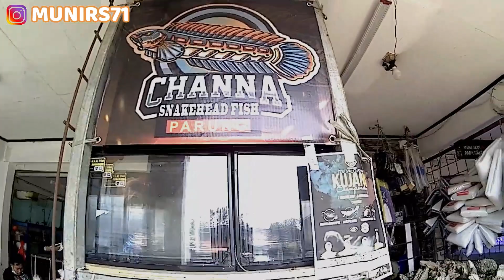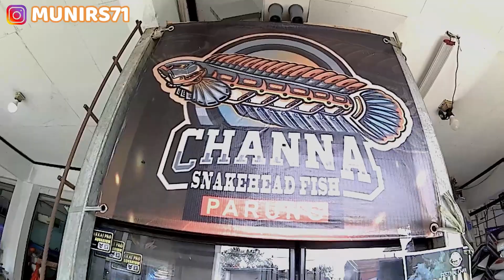PASAR IKAN HIAS PARUNG BANYAK CHANNA HARGA MURAH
Main di pasar ikan hias parung sekalian lihat harga ikan channa banyak channa dengan harga murah
mampir di penjual channa jaya aquarium yang ada di pasar ikan hias parung banyak baby channa di tokonya